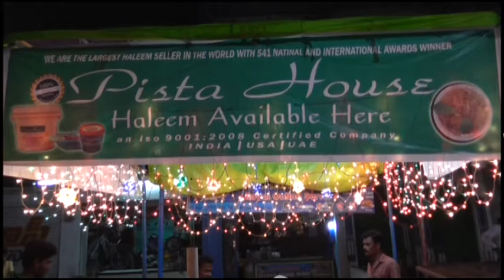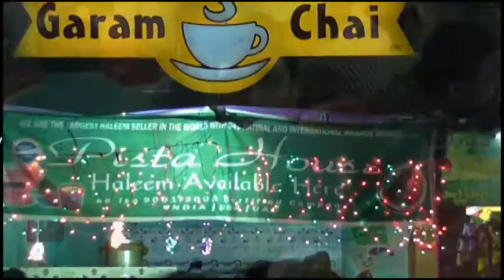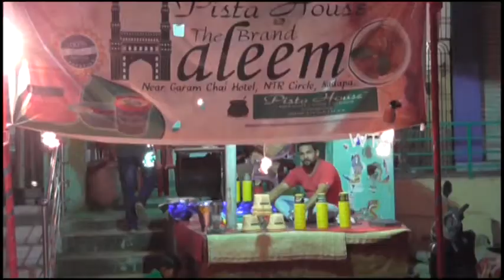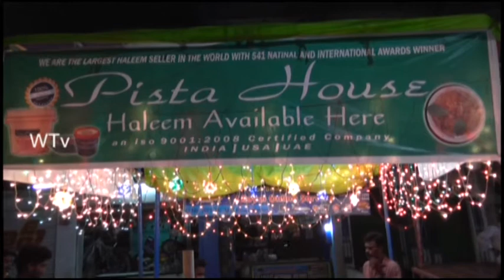Pista House Haleem 2017 add